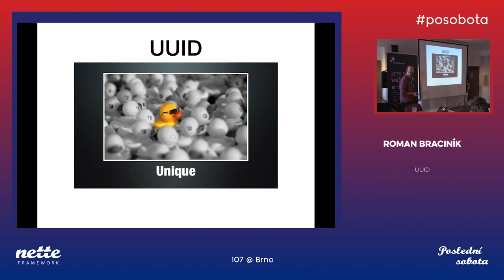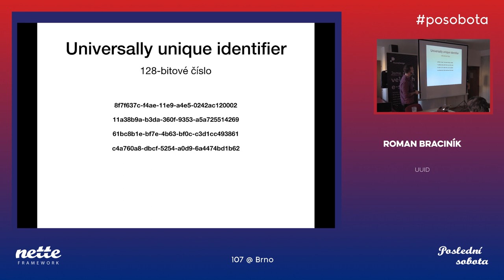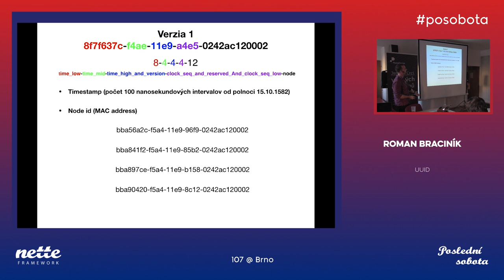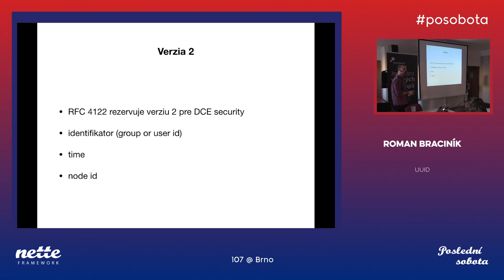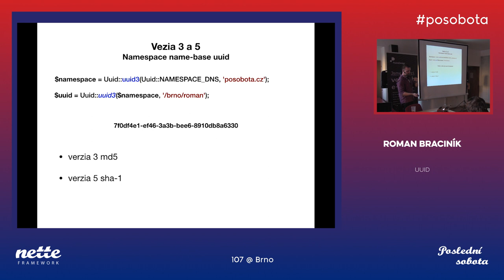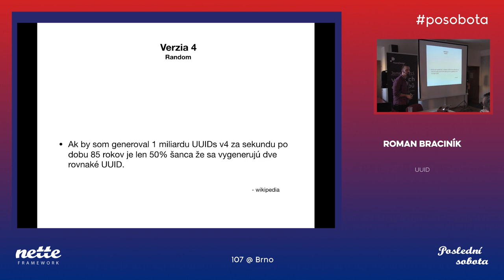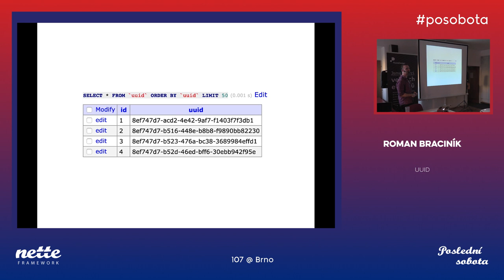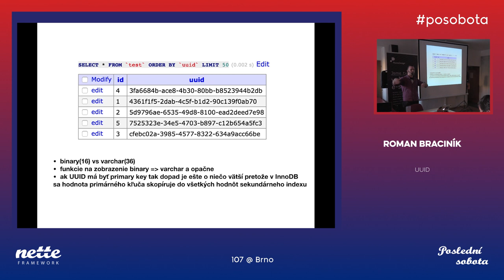Roman Braciník – UUID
Brno 2019